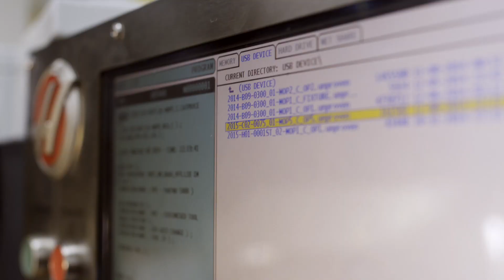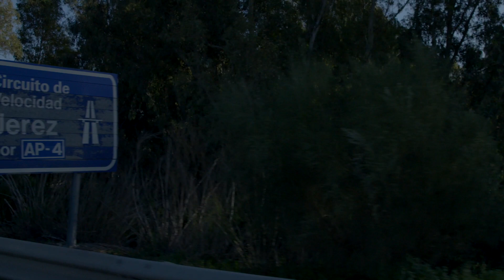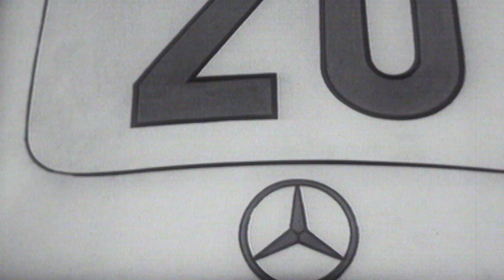Road to 2015 - Episode 6 - The Team Preparing For Pre-Season Testing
In this last episode, we look at the preparations that took place to get ready for the start of the 2015 season.

We witness the concerted efforts of everyone at the factory in Brackley, as we race against time to prepare the F1 W06 Hybrid to take to the track at the famous Silverstone race circuit. Anxious moments for the engineers, as after months of scrutiny in the wind tunnel and in computer simulation, we finally got a chance to test the creation in the real world.

It was also the first opportunity for drivers Lewis Hamilton and Nico Rosberg to interact with the new car! With the opening race of the season looming fast, it will soon be clear if all the team’s hard work will be rewarded.